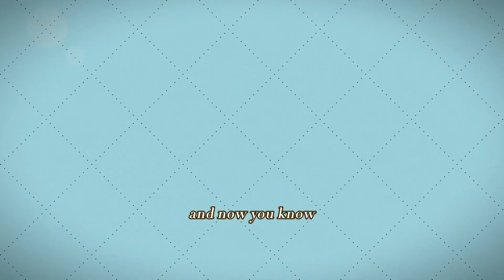I like you so much you will know it - Aviwkila